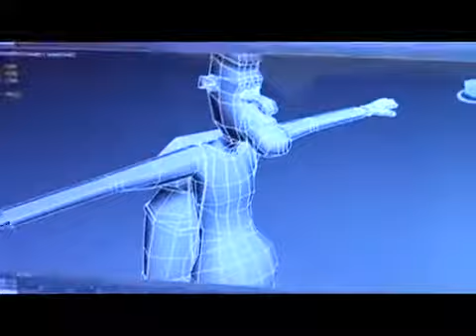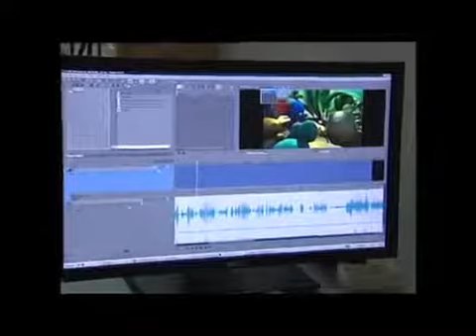3dvietpro.vn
- UY TÍN, NHIỆT TÌNH, ĐÓ LÀ PHƯƠNG CHÂM  GIẢNG  DẠY CỦA CÚNG TÔI VỚI ĐỘI NGỦ GIẢNG VIÊN TRÌNH ĐỘ CAO DÀY DẶN KINH NGHIỆM.
- HỌC KHÔNG ƯNG Ý HOÀN TRẢ HỌC PHÍ NẾU KHÔNG BIẾT LÀM.
- CHÚNG TÔI KHÔNG CHỈ DẠY NHỮNG GÌ MÀ NGƯỜI KHÁC  DẠY
- CHÚNG TÔI TỰ TIN MÌNH LÀ CƠ SỞ ĐÀO TẠO VỀ THIẾT KẾ VÀ LẬP TRÌNH TỐT NHẤT TRONG LĨNH VỰC LÀM GAME VÀ PHIM HOẠT HÌNH, TRUYỀN HÌNH
- HÃY GỌI CHO CHÚNG TÔI. 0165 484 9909